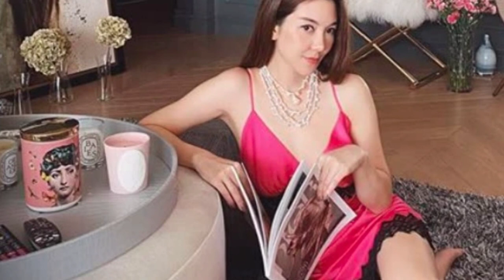តារាថៃ - តារាស្រីថៃដែលមានកម្ពស់ខ្ពស់ៗនៅក្នុងពិភពសិល្បៈថៃ {រឿងរ៉ាវតារា}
សូមស្វាគមន៍មកកាន់ឆាណែល រឿងរ៉ាវតារា

អរគុណពុកម៉ែបងប្អូន និងប្រិយមិត្តទាំងអស់ដែលបានចំណាយពេលវេលាដ៏មានតម្លៃតាមដានទស្សនាវីដេអូនេះ។
សូមអធ្យាស្រ័យ អភ័យ់ទោសរាល់កំហុសឆ្គងនានាដែលកើតមានឡើងដោយអចេតនាក្នុងការអានព័ត៌មាននៅក្នុងវីដេអូនេះ។

សូមអរគុណ!!!